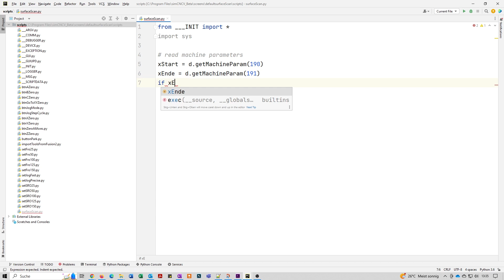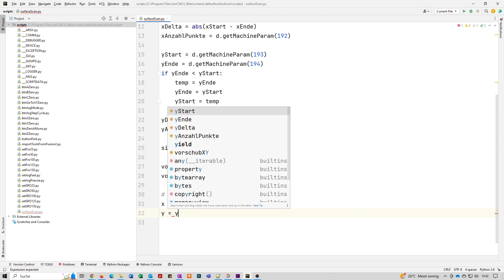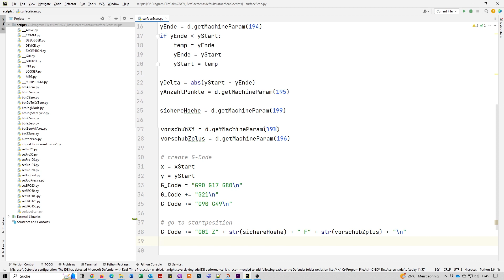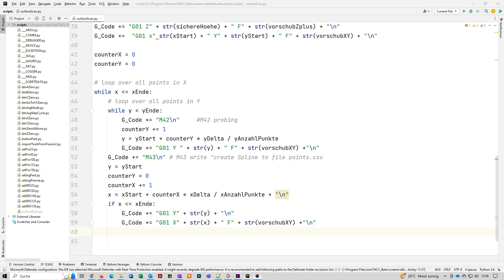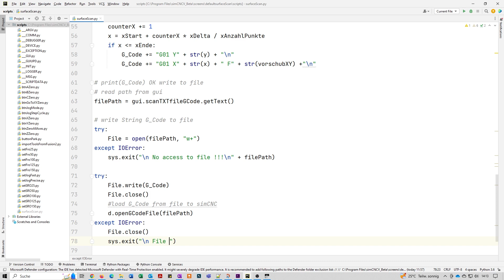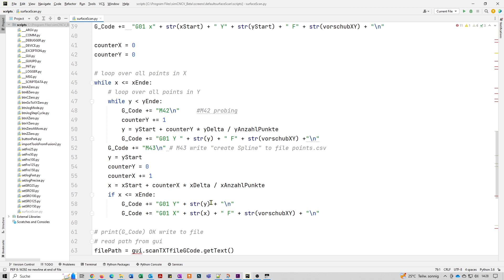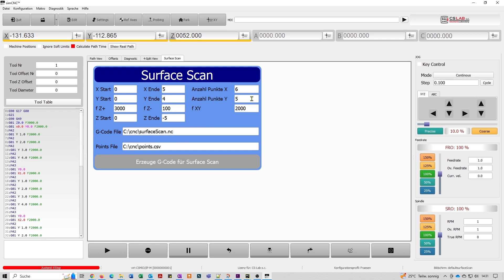Surface Scan Part 2 - simCNC-GUI-Designer and Python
Creation of a Python script that generates G-code.
The G-code moves to the start positions for scanning the surface.

Erstellung eines Python-Skript, welches G-Code erzeugt.
Der G-Code fährt die Startpositionen für das Abtasten der Oberfläche an.